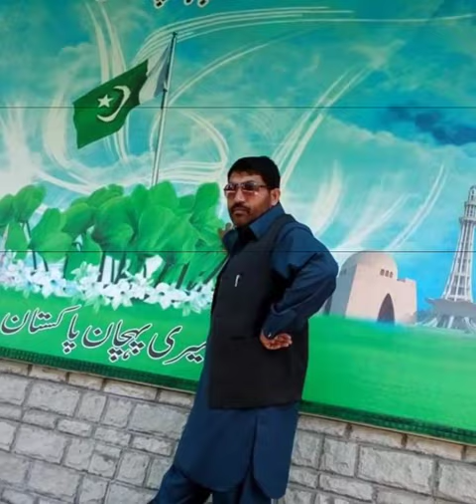Hanif abbasi kot najeebullah